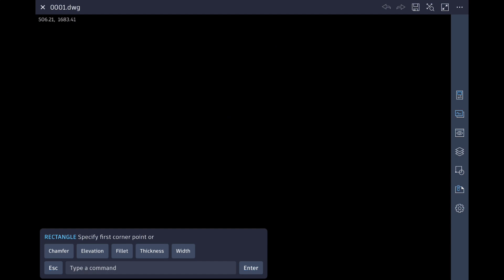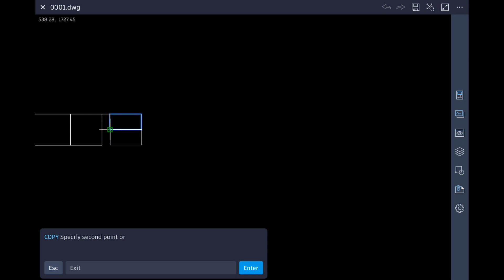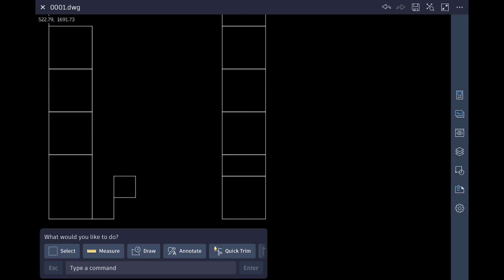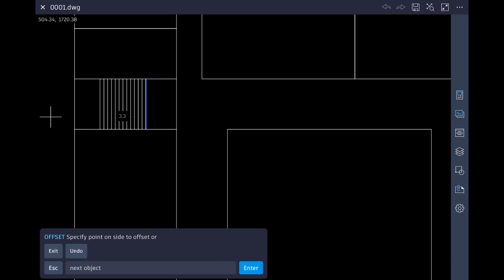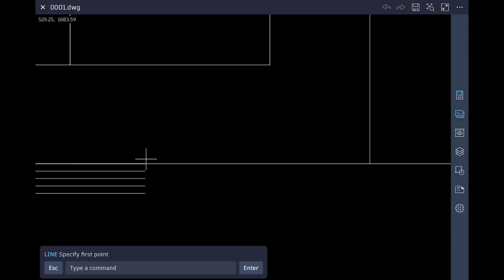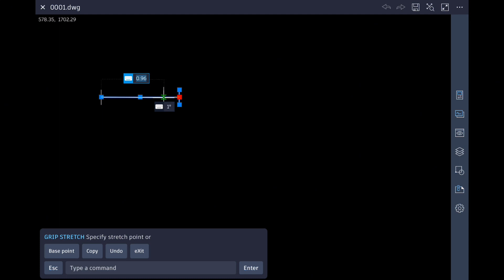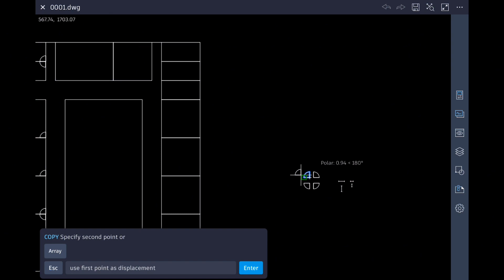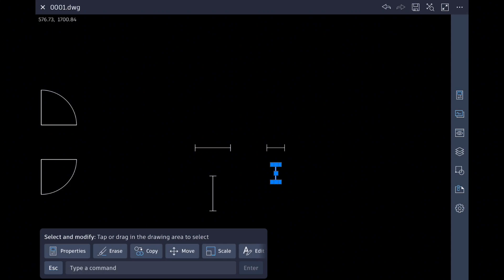Autocad Practice Series 16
In this video, I'm using Autocad in iPad so there is no difference in command only user interface is different.

So if you learnt AutoCAD/ you got AutoCAD certificate then you should keep practicing that's the way to master or quickly make drawing/ project.

This AutoCAD Practice Series will help you for that.

Also all the autocad practice series drawing booklet will be uploaded at our telegram channel.

Hope this practice series helps you.